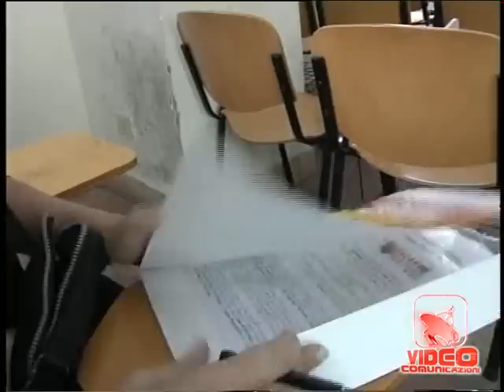Napoli - Nuova edizione di ''Arzano Festival'' (21.07.12)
- Napoli - Vincere la competizione è incidere il proprio singolo d'esordio. Ritorna dal 27 al 29 luglio l'Arzano Festival, la kermesse del paese nell'hinterland napoletano si svolgerà presso la Villa Comunale. L'evento è stato presentato giovedi presso l'Aula Schulte dell'Università degli Studi Suor Orsola Benincasa di Napoli. C'è attesa per la prossima edizione dopo il successo ricevuto dai vincitori degli altri anni, come Lidia Pastorello e Luana Fraccalvieri, approdate rispettivamente ad "Amici" di Maria De Filippi e a "Ti lascio una canzone" della Clerici. Un successo tutto campano come ricorda il direttore del Festival Luigi Pignalosa.

Per la città di Arzano è un punto di orgoglio fare da trampolino per giovani talenti, nel solco della tradizione musicale endemica nel napoletano, e così le istituzioni, ben rappresentate dal sindaco Giuseppe Antonio Fuschino, sono ben liete di ospitare il festival.(21.07.12)